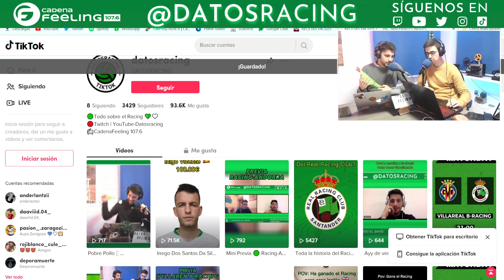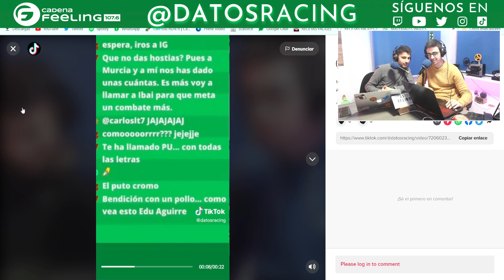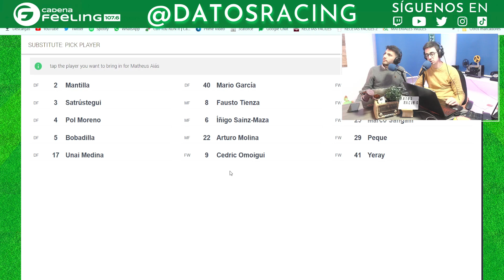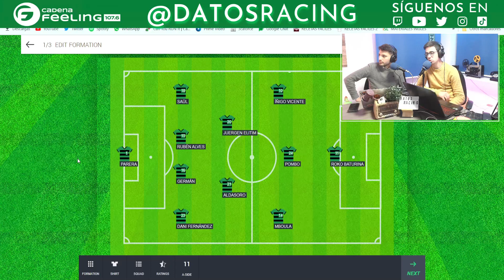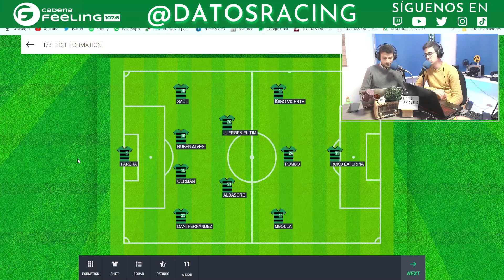CALENTANDO ANTE EL MÁLAGA, ESTRENAMOS SORTEO Y MÁS BOQUERONES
🎙️​PASANDO EL DATO🎙️​: El podcast de @datosracing que aborda toda la actualidad racinguista además de pasar un buen rato entre todos. Lo podrás ver EN DIRECTO todos los LUNES y los JUEVES a las 20:00 en la plataforma morada... También puedes escucharnos en CADENA FEELING  en el 107.6 FM📡​  en la app android📱 en la web💻​

¿No has llegado a tiempo? En YouTube te subimos todos los programas completos, al igual que en iVoox, Spotify, Podimo y Apple o Google Podcasts.